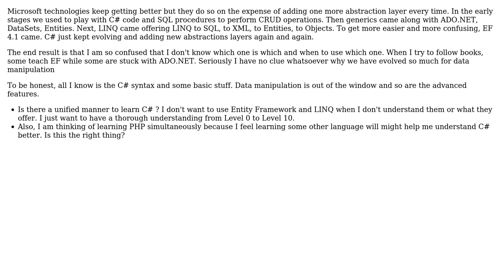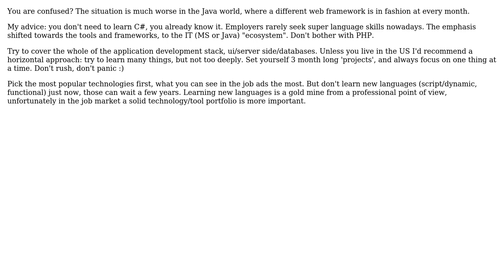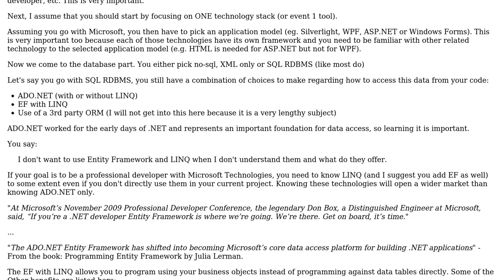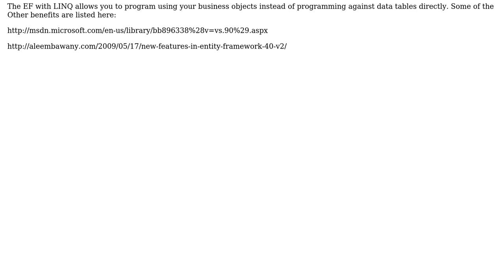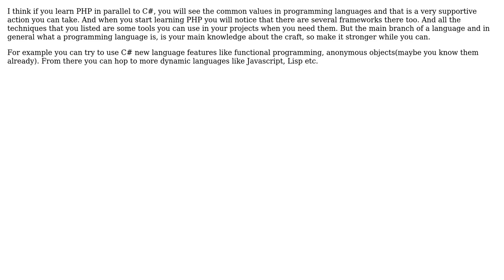Software Engineering: Learning C# in a unified manner (6 Solutions!!)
Software Engineering: Learning C# in a unified manner

With thanks & praise to God, and with thanks to the many people who have made this project possible! | Content (except music & images) licensed under CC BY-SA | Music | Images & others | With thanks to user yoozer8 user Pankaj Upadhyay user NoChance user LostMohican user Karl user Jim G. user Doc Brown user Arseni Mourzenko user AlexC and the Stack Exchange Network Trademarks are property of their respective owners. You are responsible for your own actions.